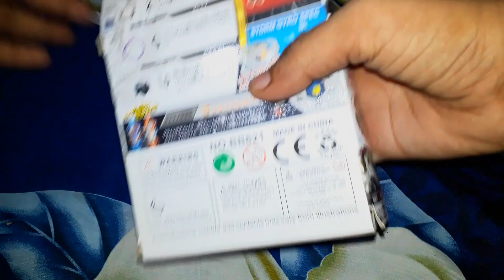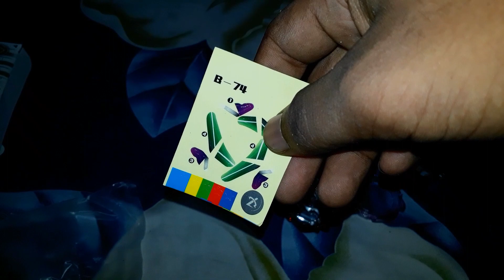kreis Satomb Burst Beyblade Unboxing & Review | Defense Type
Hello Guys

In this video I did unboxing of kreis satomb burst beyblade.